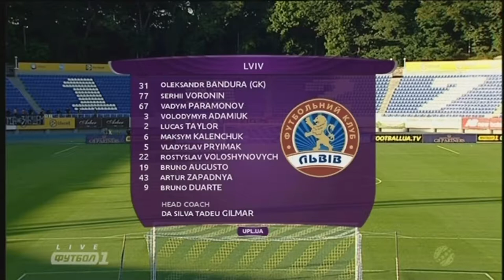Olimpik X Lviv Ukraine Premier League 2018/19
Gilmar Tadeu | Football Manager